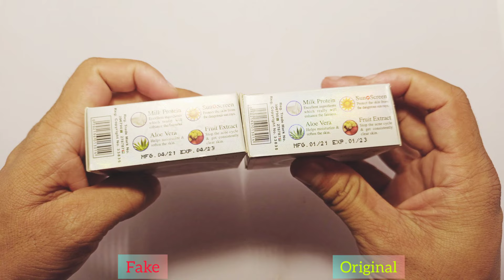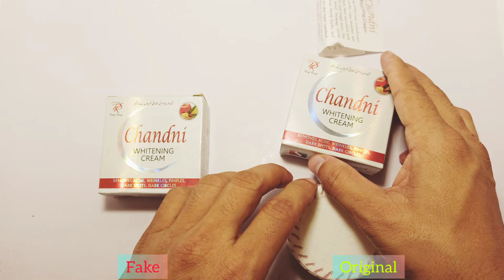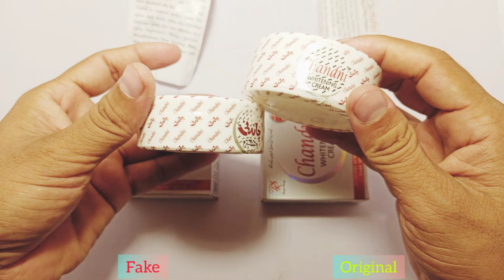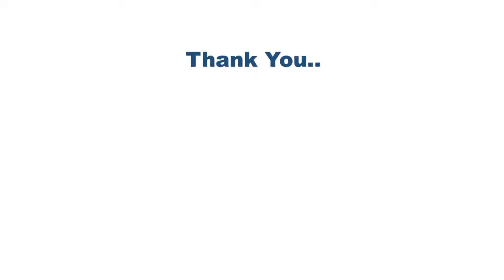Chandni Whitening cream || Original vs Fake review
Original Chandini Cream review